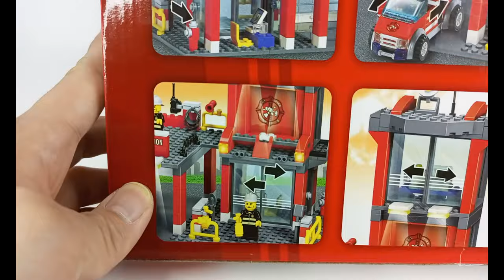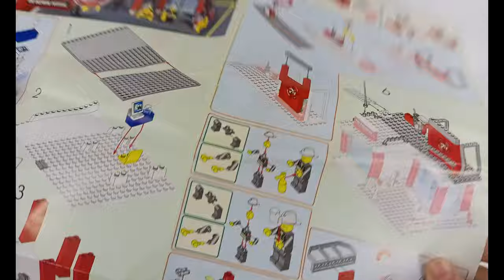KAZI 8052 - SPEED BUILD | Fire Fight | Fire Station | Rescue Vehicle Playset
The first organized municipal fire brigade in the world was established in Edinburgh, Scotland, when the Edinburgh Fire Engine Establishment was formed in 1824, led by James Braidwood. The London Fire Engine Establishment, formed in 1833 with James Braidwood as the first Fire Chief. Braidwood had come to London after holding the position of the Chief Officer of Edinburgh Fire brigade. -From Wikipedia

300+ pcs. Lego compatible blocks. Have fun building!